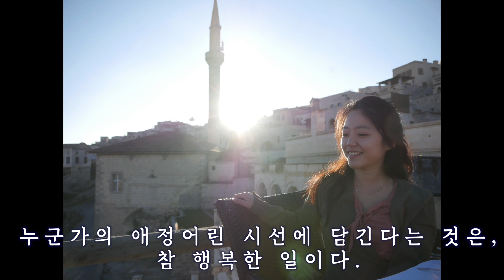이래서 여행하나봐✈️ feat 구독자느님과 재회❤️